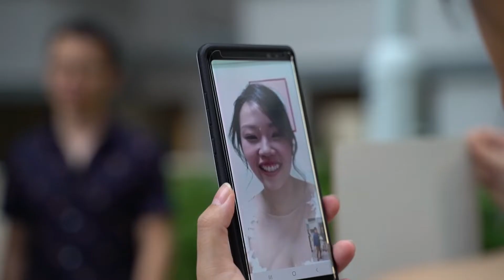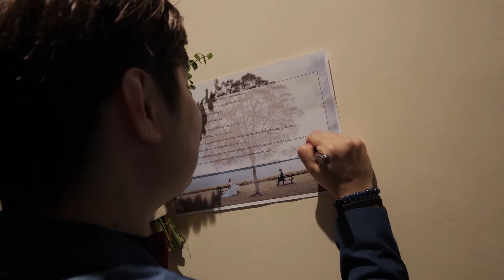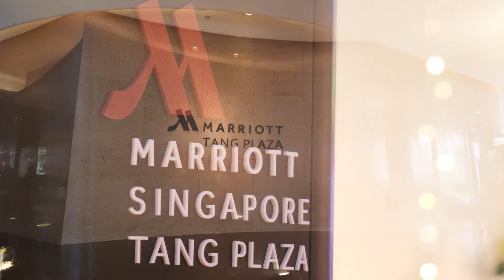Daniel & Sabrina (SDE)